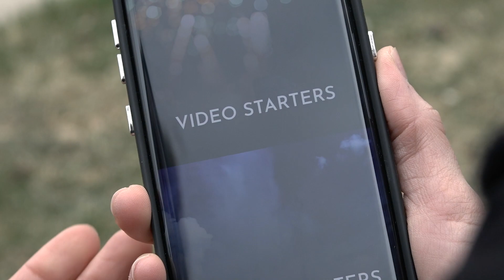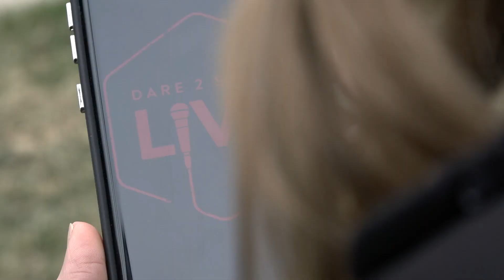What is Dare 2 Share LIVE?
Greg Stier, founder and CEO of Dare 2 Share Ministries quickly explains what Dare 2 Share LIVE is and why you and your teens should be there.

Dare 2 Share LIVE is a one-day outreach event is an incredible way for you and your students to reach people in your communities and schools by praying, serving, and sharing the gospel of Jesus Christ. Simulcast live from Denver, CO to locations across the United States, this event is your chance to make a difference and share the love of Jesus with people right in your community!